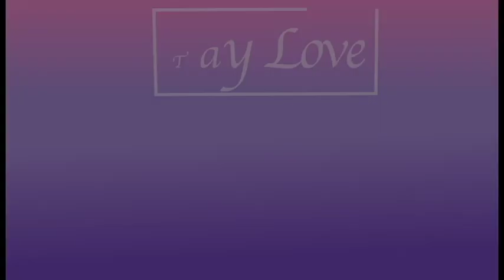FIRST VIDEO!! I went to a waterfall!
Thank you guys so much for watching my video! GIVE AWAY COMING SOON!! 💜💕